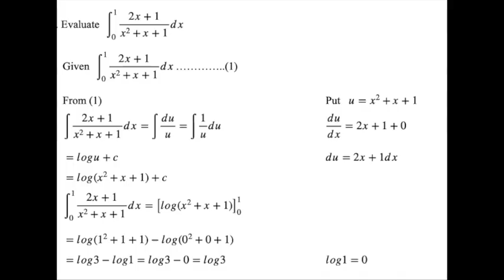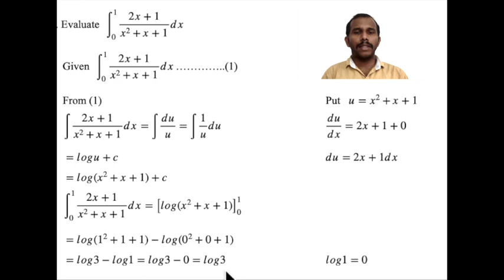How to solve an important definite integral problem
solution of a definite integral problem, methods of integration, substitution method for finding an integral, importance of an integral, step by step procedure of an integral